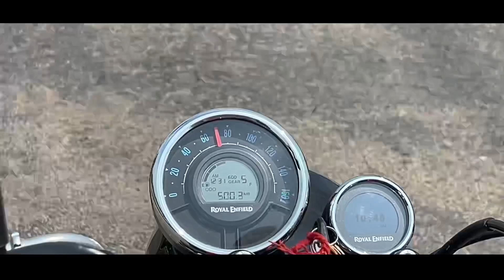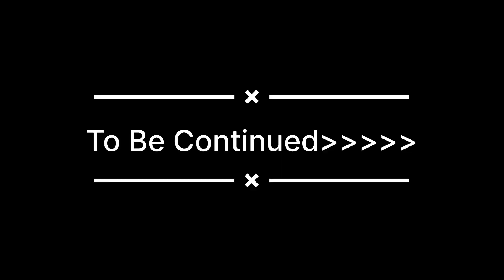Kalki - New Blockbuster Movie 🍿 | Amitabh Bachchan , Prabhas , Deepika Padukone , Disha Patni￼